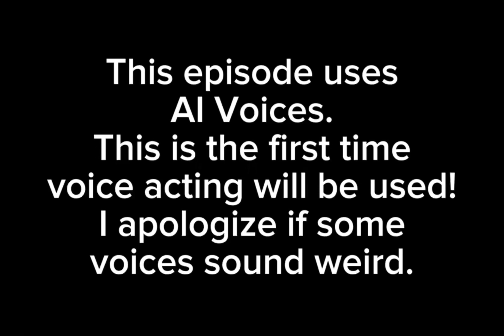Battle For The Billion II - Episode 11: Regulus Reprise (Part 2)